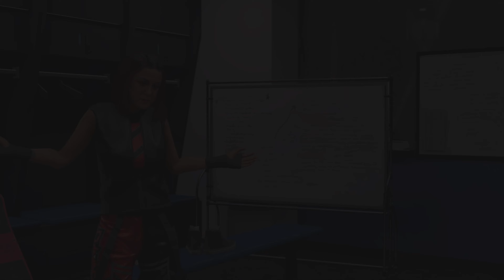WWE 2K23 | MyRise: The Legacy | Part 5: Get It in the Edit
Part 5 of playing through MyRise: The Legacy in WWE 2K23 on Playstation 5

Stories / Missions / Challenges in this video:
* Get It in the Edit
* Twice as Hard
* More Money, More Bank [1/2] (Reward: LAW Arena Unlock)

I cut loading screens and added some music.